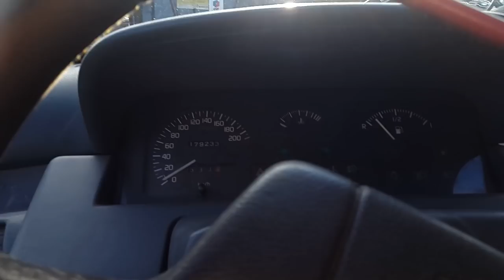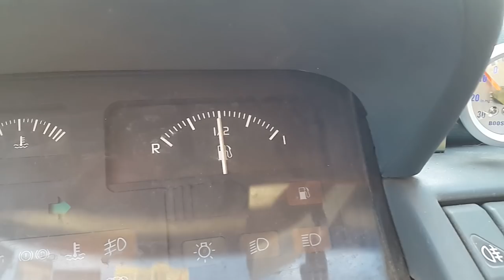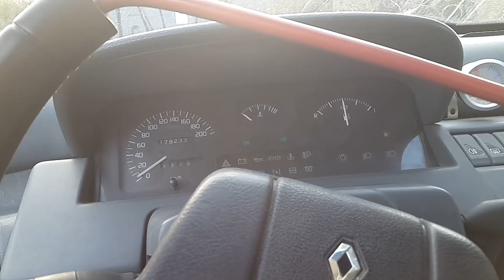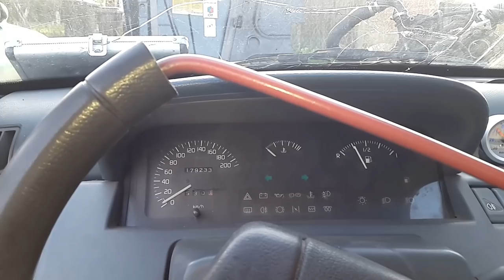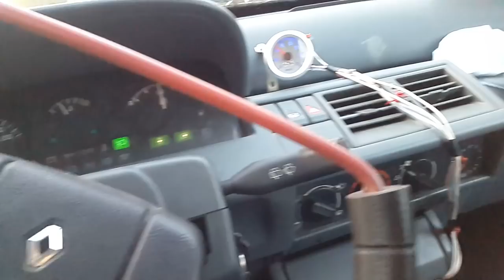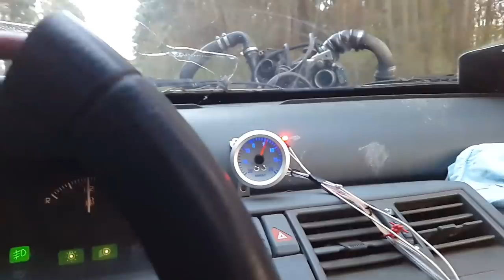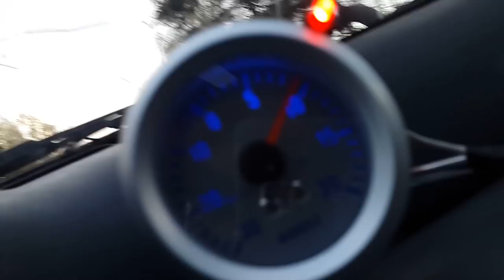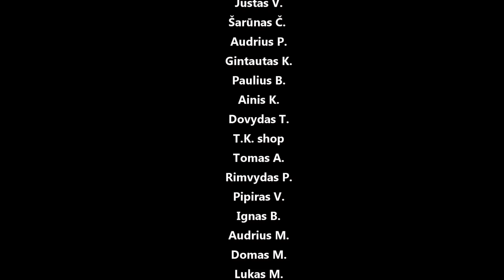Clio pabunda - jis vėl važiuoja! Uždegimo sistemos problema, žvakių keitimas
Panaudota muzika: Opia - Shadow Dances (OLSO Remix)